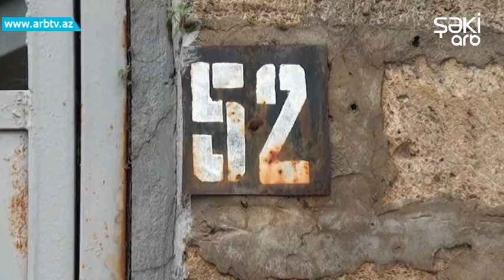Shamaxida toredilen cinayetin ustu acildi